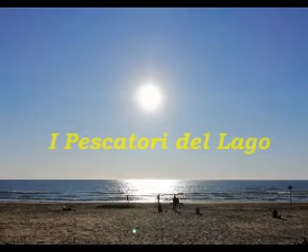VANGELO DI GIOVANNI Capitolo 13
Solenne introduzione alla storia della Passione di Cristo con la lavanda dei piedi, segno di umiltà, il ruolo di Giuda Iscariota, l'istituzione di un nuovo comandamento, quello dell'Amore. ed infine Gesù predice il rinnegamento di Pietro.